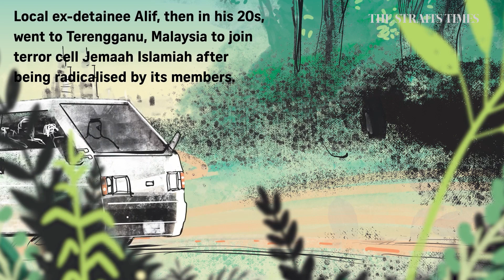JI arrests: 20 years on - How an ex-Jemaah Islamiah member met Osama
In their minds, they were on the path towards righteousness. But for some rehabilitated former JI detainees, that path was one of darkness and destruction, and multiple plots to destroy parts of their homeland. This is Alif's story.

Twenty years ago this week, Singapore’s Internal Security Department began a crackdown on members of regional terror network Jemaah Islamiah (JI) who were planning attacks around the island. Drawing on interviews with former JI members, investigators and others, The Sunday Times reports on how the cell was uncovered, and the ensuing effort to prevent a terror attack.